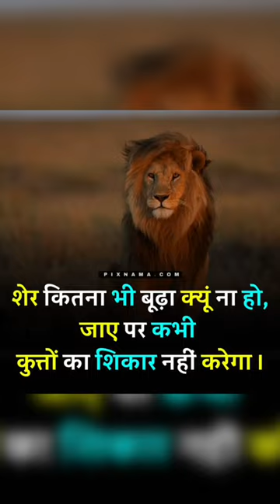lion motivationl status 😈🔥 | lion motivationl quotes 😎😈